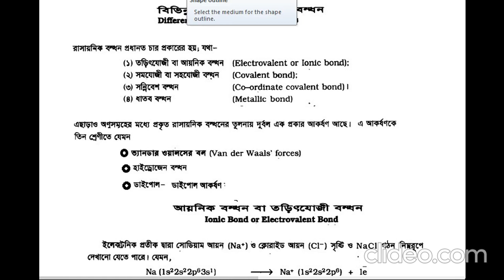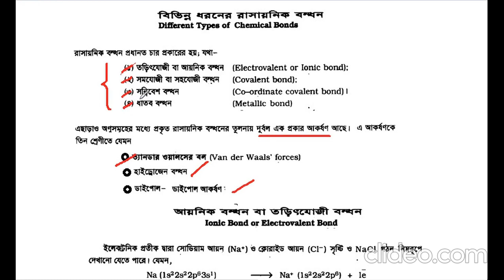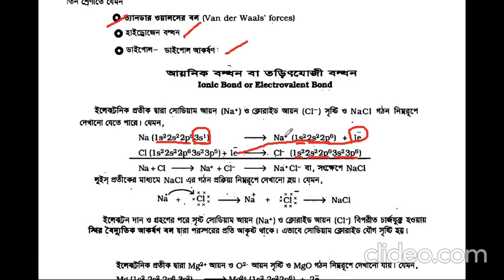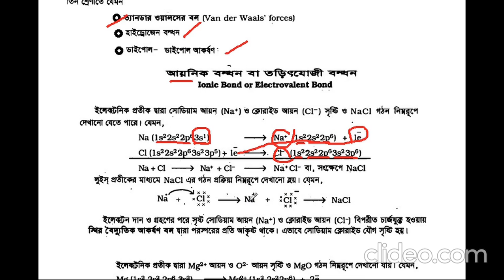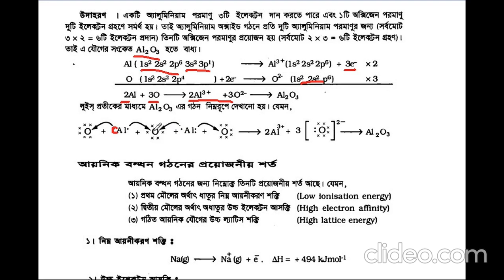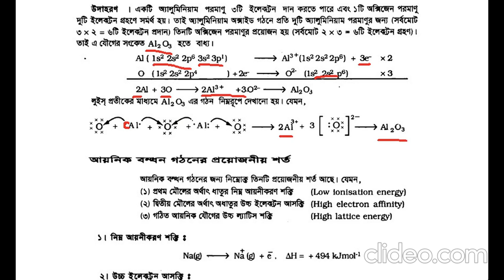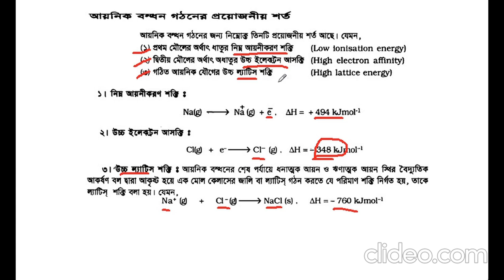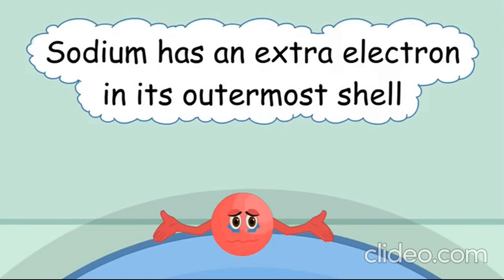রাসায়নিক বন্ধন_০১_আয়নিক বন্ধন_একাদশ_দ্বাদশ_এইস এস সি পরিক্ষার্থী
রসায়ন ১ম পত্রের তৃতীয় অধ্যায়ের রাসায়নিক বন্ধনের তথা আয়নিক বন্ধনের গঠন ব্যাখ্যাসহ উপস্থাপিত হয়েছে।আশা রাখি সহজভাবে উপস্থাপিত লেককচারগুলো সবার কাছে খুব সহজেই বিশেষ করে আমার প্রাণপ্রিয় দি স্কলার্স কলেজের ছাত্র-ছাত্রীদের কাছে বোধগম্য হবে।